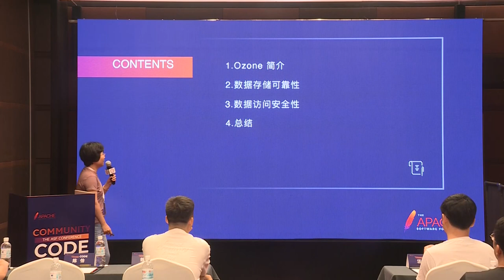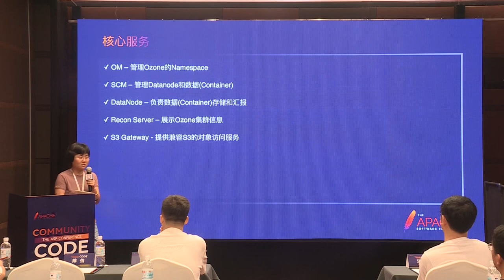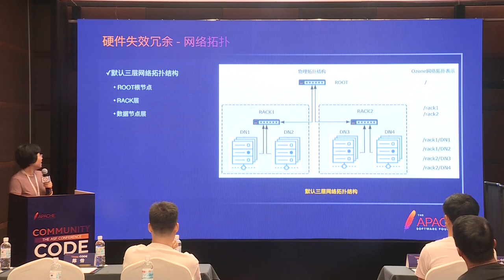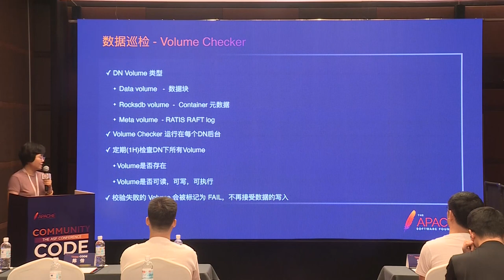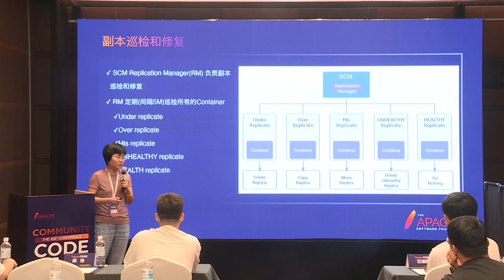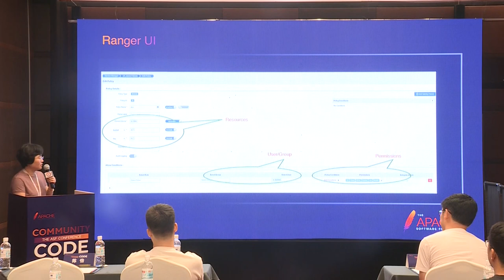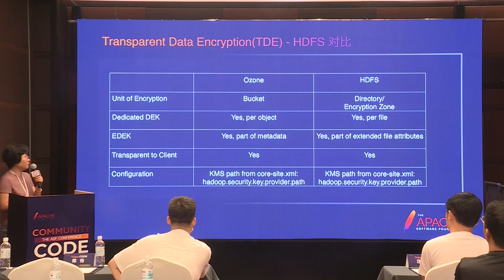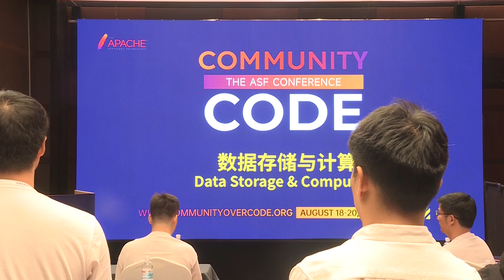Data Security: How Apache Ozone Ensures Storage And Access Security Of Data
Chen Yi is the Chief Storage Engineer at Cloudera and the Chairman of the Apache Ozone open source community PMC. She has long been focused on the field of distributed storage. Currently, she works at Cloudera as the Chief Storage Engineer. She has previously worked at Tencent and Intel, where she was responsible for big data storage technology.

Apache Ozone is the next-generation distributed storage under the Apache Foundation. It has a simple architecture, good scalability, and supports both the S3 object protocol and the Hadoop file system. It supports various computing engines such as MR, Hive, Spark, and Impala, and allows AWS client access. It also has rich enterprise-level features. Data security is the cornerstone of any storage system. This presentation will mainly introduce the data security features of Apache Ozone, including data storage reliability, replica disaster recovery, data inspection, data verification, access security, authentication, authorization, encryption, logging, etc. Through these functions, users can achieve a secure and reliable big data storage system.